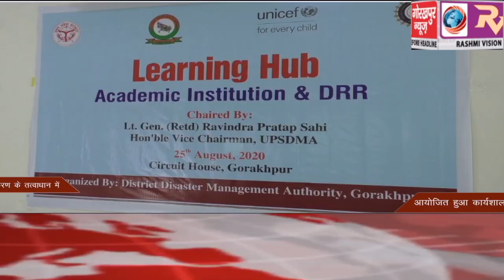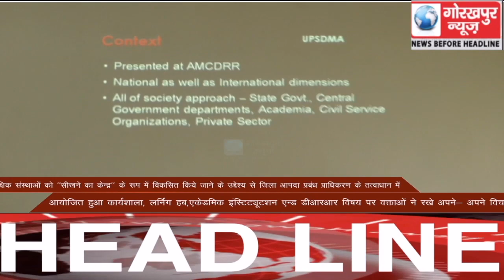GORAKHPUR NEWS Headlines 25-08-2020